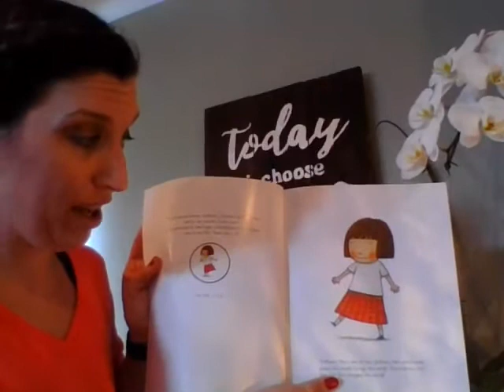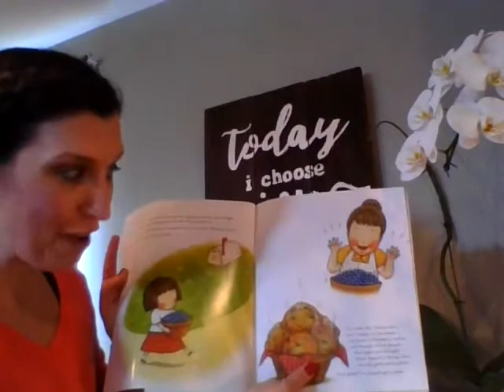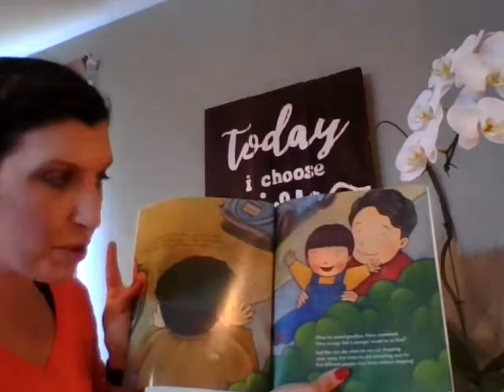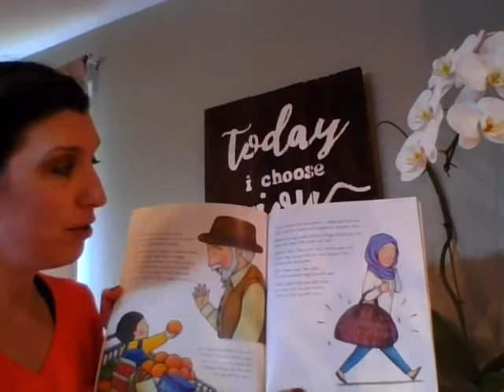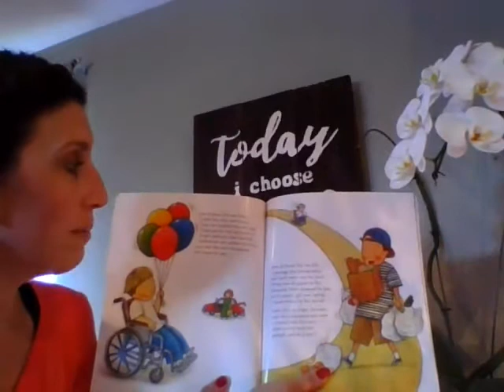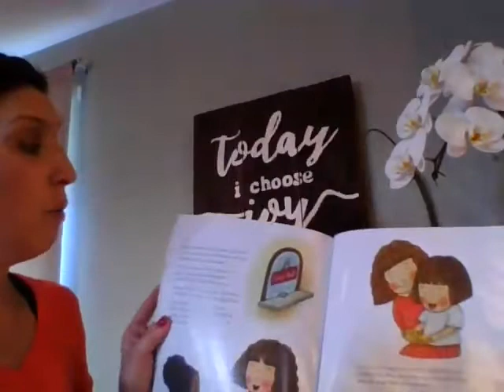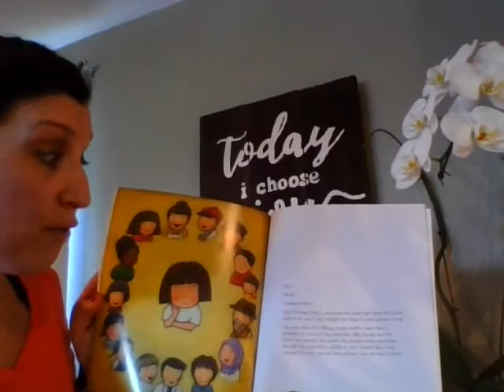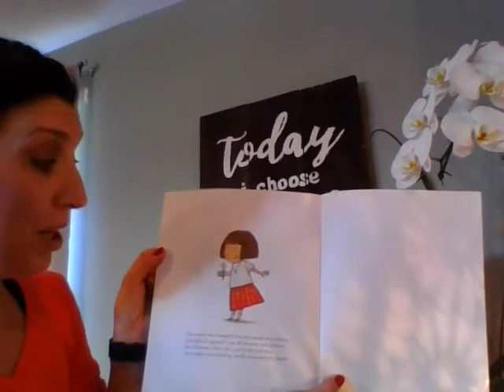homeschool kindergarten day 3 read aloud "Ordinary Mary's Extraordinary Deed" 1